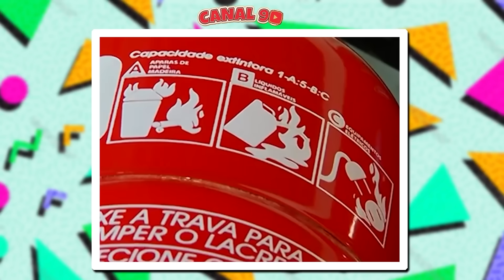MOMENTOS QUE DERAM ERRADO NA TV!